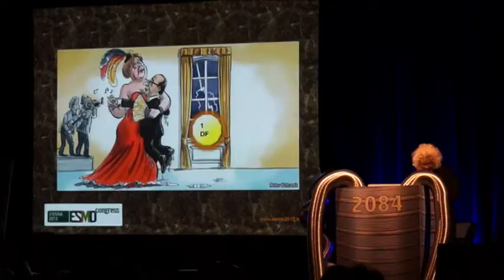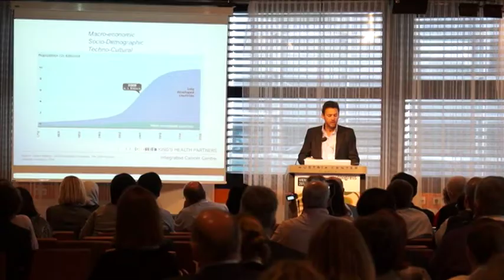Where are the most promising developments for the future of cancer treatment? ESMO 2012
Elisabeth Eisenhauer digs into promises and myths of future drugs against cancer. These studies were presented during ESMO 2012, the Congress of the European Society for Medical Oncology. Read all the news about the latest in cancer and oncology from the Congress here:

The opinion expressed in this interview reflects that of the interviewee and does not necessarily express the official ESMO point of view.